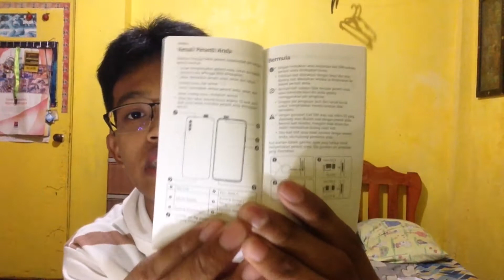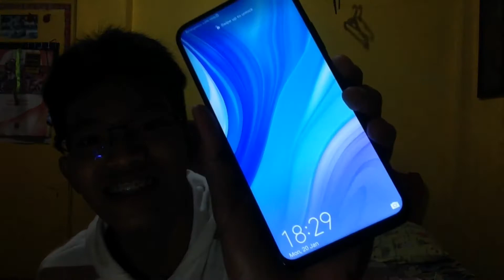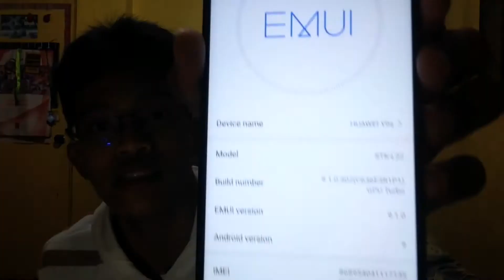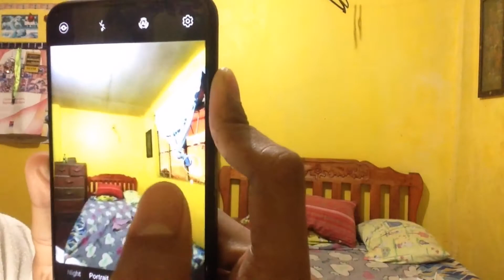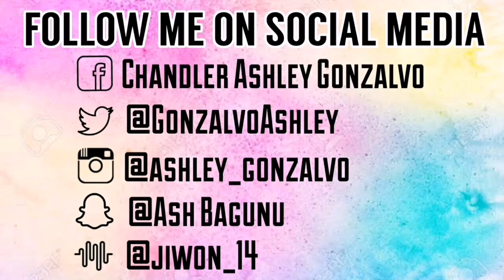UNBOXING MY NEW PHONE 📱?! || LT SHEYYYT || CP TOUR?! || GALIT NA GALET? 😠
Name: Chandler ashley bagunu gonzalvo
Address: BRGY Guinatan City Of Ilagan Isabela (3300)

/chandlerashley.gonzalvo.9

Chanderooos! ✊